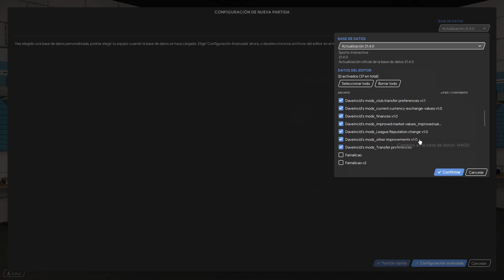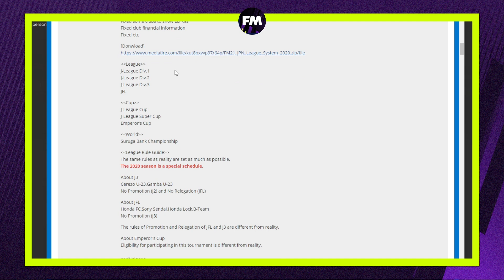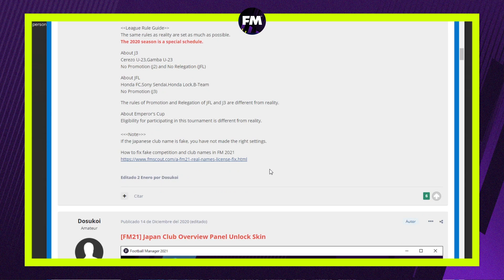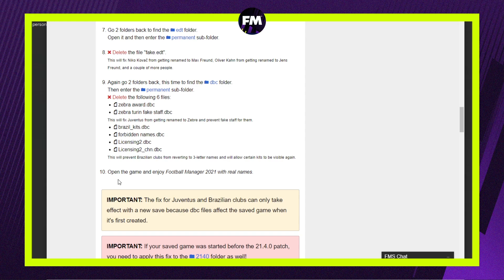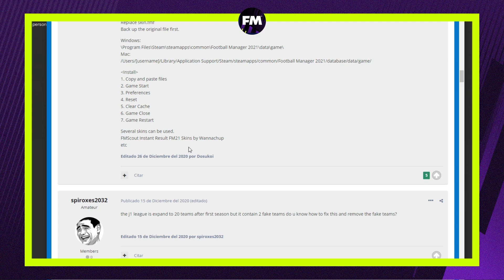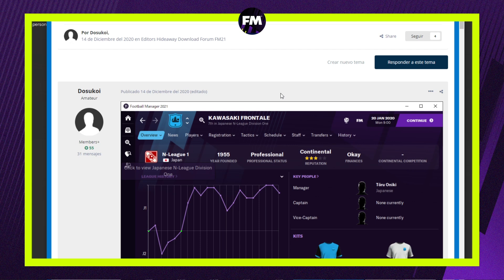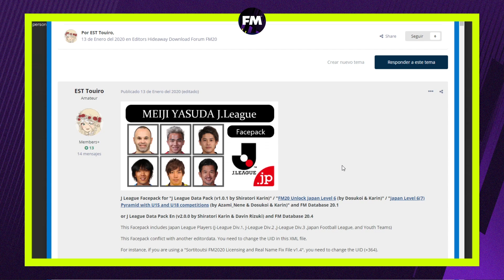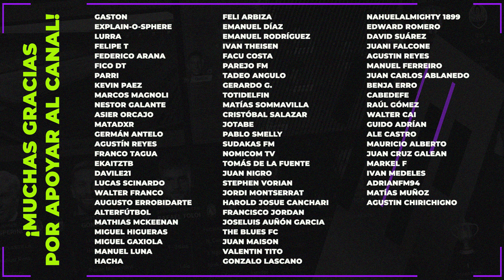JUGÁ CON LA LIGA JAPONESA EN FOOTBALL MANAGER 2021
Para este tutorial les voy a dejar los links claves por aquí abajo. Es complicado pero si van paso a paso lo pueden hacer.

TUTORIAL LIGA DE JAPON FOOTBALL MANAGER 2021